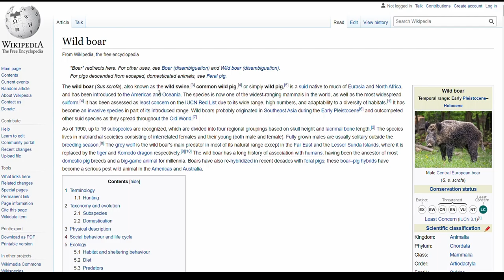sus scrofa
i know that amogus is dead but...